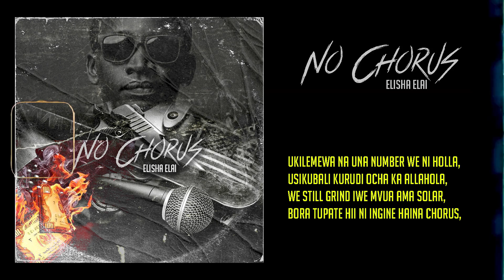Elisha Elai - No Chorus (Official Audio)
Official Audio of Elisha Elai performing No Chorus..

Beat produced by Tommy Tee
Recorded, Mixed and mastered by Big Beats Afriq
Cover and Audio visual by Robert Wesley

No Chorus Lyrics

Yeah!!

Wakaze waroge me still niko,
Wabanje matope we still keep on,
Wanyonge wananyongwa ka Steve Biko,
Na bado wanazidi wakisifu the same people,

dunia ilibadilika sikuhizi wanaabudu pesa,
juu ya shilingi inafanya wanatesa,
mapastor na mapoko Kila jiji wanakesha,
na vijana upini wamejipin Seska,

So inabidi ujipange,
ju mpaka sikuhizi Waganga inabidi Wajigange,
Ukileta mapang'ang'a inabidi tukukang'e,
Na bado kwa matanga tunakuja na tumange,

Argghh!!

Hizi pande me ndio senior G,
ulizia nani ndio anaskuma agenda ya D,
utajibiwa na sifiki ka hamjalipia fee,
ati Elai aliomoka like seriously???

Ehhh!!

Wanabonga wanakaza Mungu bado ndio anapanga, nikiwasili wanajua ni visanga,
Kila corner ukiniona inabidi unabambwa na sitajali ata ka we ni Mbang'a

Nashukuru Kila shilingi naingiza,
ata nipate nikose bado kwa Jah na give thanks,
Walinishuku wakinicheki kwa giza,
but siku hizi nikipita wanabeg tupige picha,

Street imenifunza imenilea ikanishow vitu mingi kwa darasa siku somea,
When we pull ni cash tunaongea, this is a message to all the motherfuckers better be ware,

Nowadays nashinda lonely kwa keja,
Na simu pia sishiki wakicall niko mteja,
I'd rather stay home ni du shit napenda,
Than kukaa na mabeste watahepa saa ya danger,

Independent rapper na natesa nika niko signed,
Niko lembe sasa nambari moja kwa Kila line,
Me ndio kama baba venye nalinda family sahii,
Hawawezi kosa supper na mfuko iko fiti kidesign,

Iwe ni Monday ama wikendi bado luku ni Finner,
Versace ama Fendi unaeza google designer,
Mamwere bado wamevaa mambweki za China,
Na wanajigamba wakinicheki kwa line up,

Ukilemewa na una number we ni holla,
Usikubali kurudi ocha ka Allahola,
We still grind iwe mvua ama solar,
bora tupate hii ni ingine haina chorus,